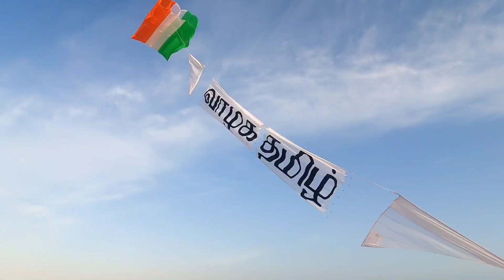Kanniyakumari Kite Festival day2